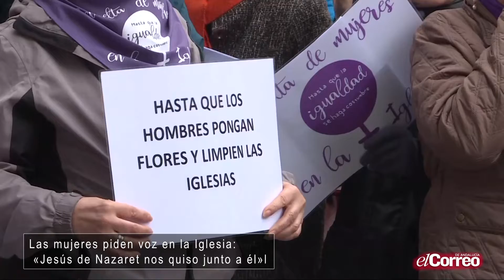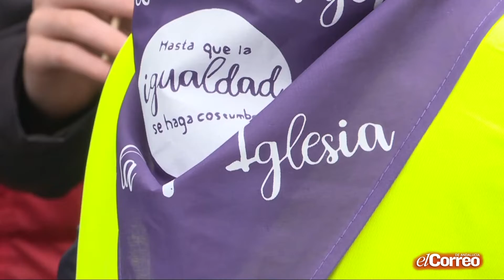Las mujeres piden voz en la Iglesia: «Jesús de Nazaret nos quiso junto a él»